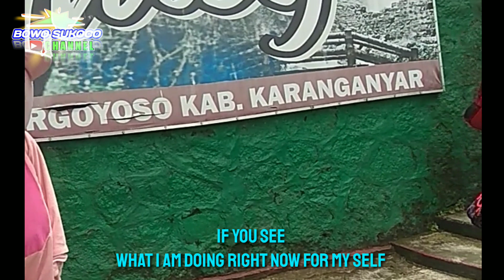If You See (Remix) - Bowo Sukoco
Hanya sekedar hiburan dan mengembangkan kreasi dalam dunia musik.
Suara Lebih maksimal gunakan Headset
Semoga terhibur

LIRIK LAGU

If you see me
And you say i'm happy
It's because i don't feel like it
Sadness destroys happines

Everyone says i look happy now
Even though everyting is not like that
If you see what im doing right now for my self,
My family and my friends
Turns out i haven't been able to make them all happy at all.

Back to (*)
Back to (**)

REPPER

Back to (**)